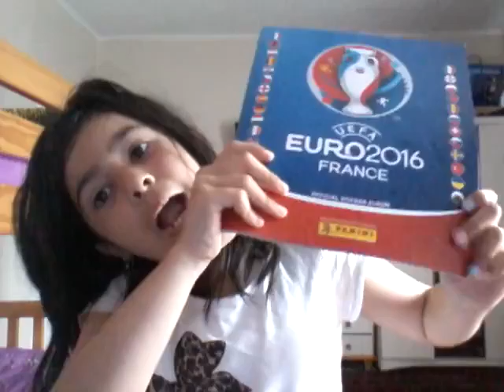I am doing a give away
Hey peopel this is my first give away as you all know😃😃